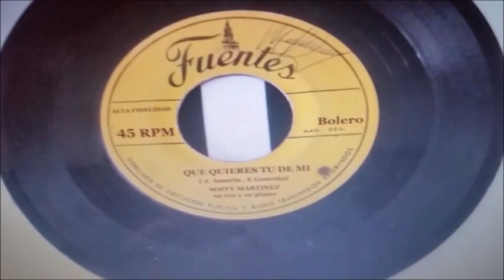QUE QUIERES TU DE MI ...... SOFFY MARTINEZ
hola queridos amigos por peticion de muchas personas que me solicitaron mas canciones de la gran Mabel Ricciulli Escolar
 " SOFFY MARTINEZ " cantante ,pianista y compositora colombiana nacida en 1940 en rio hacha guajira ,les comparto un famoso bolero muy sonado y cantado por el brasilero ANTEMAR DUTRA
" QUE QUIRES TU DE MI " aca les dejo la version de la gran soffy martinez grabada en 1968 en este 45 rpm bajo el sello fuentes.que lo disfruten.
MABEL RICCIULLI dedicada especialmente a el bolero desde sus inicios en los 60s,el maestro alci acosta tomo su estilo ,por eso los boleros de el , su piano y las notas suenan muy similar a el estilo que soffy siguiendo la linea de esta compositora
soffy tiene el gran don de interpretar en la mayoria de los casos sus propias composiciones